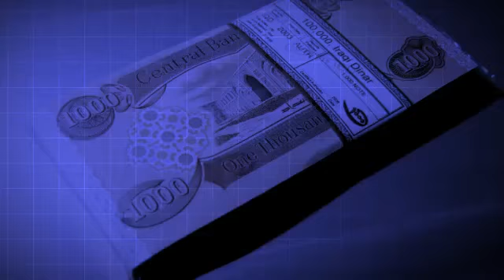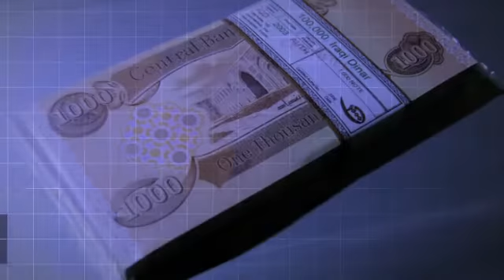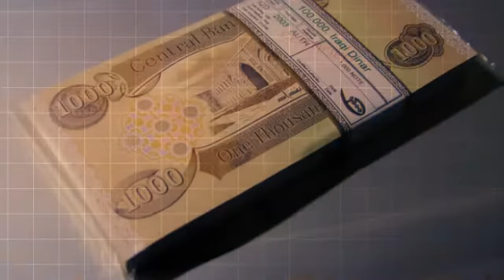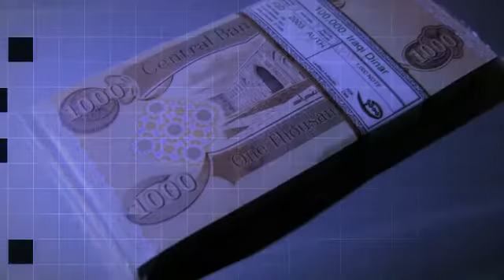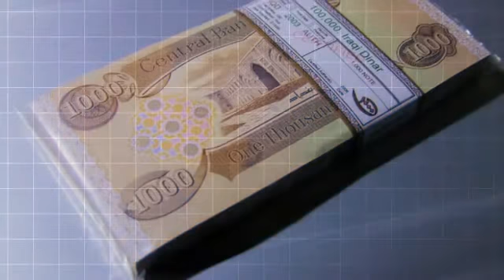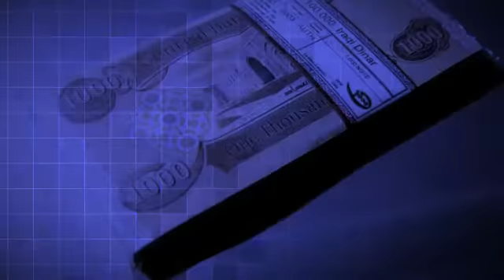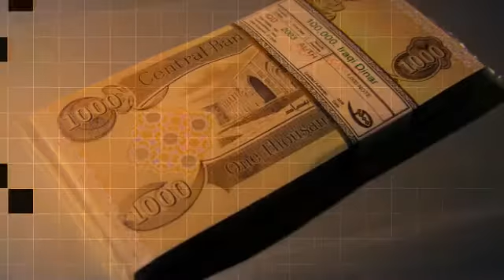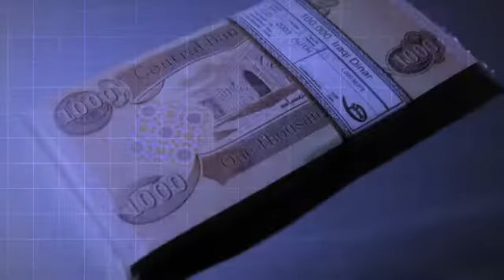Breaking Iraqi Dinar RV News Ep6